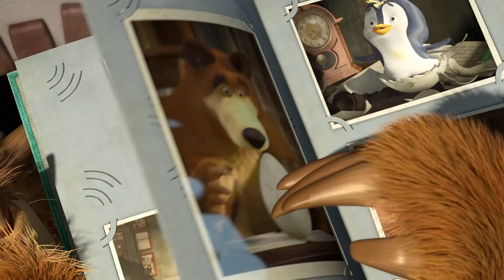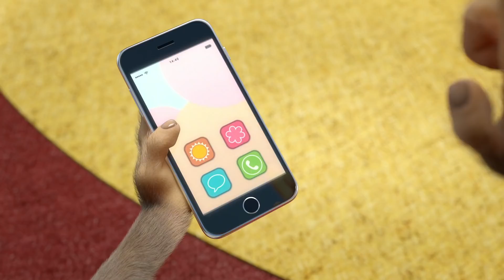🦸‍♀️ De volta para trás 🐱‍👤 TaDaBoom Português 💥 Coleção de canções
🎤 Karaokê! Canções de Karaokê para crianças

With kindness and comedy at heart, the show follows the adventures of a little girl Masha and her friend, The Bear. Their relationship is a metaphor of how a child interacts with the big world and how an adult can aid with this difficult task. Masha is a restless little girl who can hardly stand still due to her endless energy - everything she comes in contact with must be tried on! She's friendly beyond description and treats everyone as if she's known them for ages. Her curiosity and creativeness lead to fun adventures. The cartoon became a hit for families all around the globe due to its smart ability to entertain and educate both children and their parents. Although there's no such thing as direct teaching, Masha and the Bear educates children about real friendship, care, freedom of creativity and basic skills in a funny and smart manner.